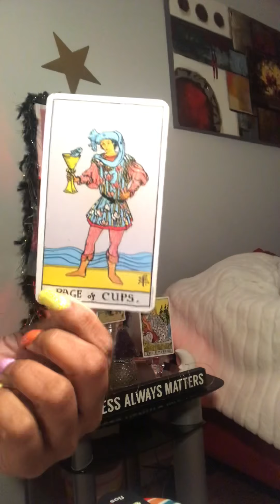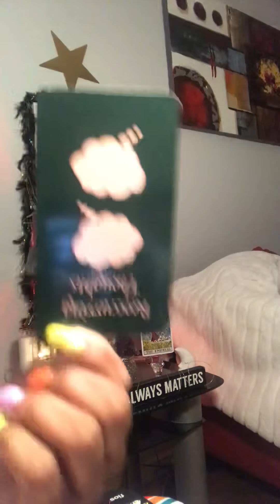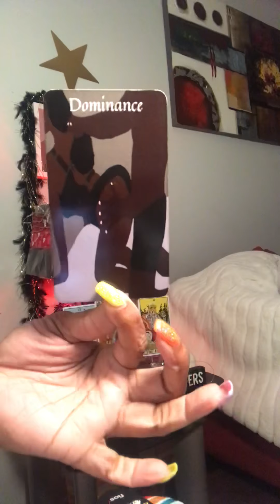Who U loSt‼️‼️